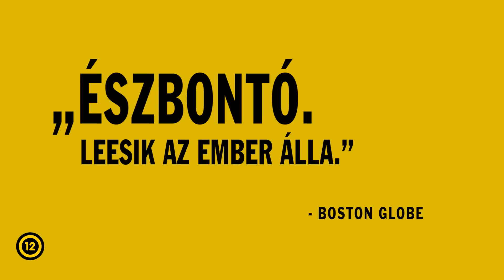Három egyforma idegen (12) előzetes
A Sundance Filmfesztiválon a zsűri különdíját elnyerő Három egyforma idegen lehengerlő, végig feszült és meglepetésekkel teli film arról, hogy mennyire irányíthatjuk a magunk és gyerekeink sorsát, és mennyire határozzák meg életünket az örökölt gének.

Te mit tennél, ha kiderülne, hogy van egy egypetéjű ikertestvéred, akiről korábban sosem hallottál? Főleg, ha nem sokkal később rájöttök, hogy igazából hárman vagytok?

A hihetetlennek tűnő, de az utolsó szóig igaz történetben a három iker véletlenek sorozatának köszönhetően találkozott. A külsőre egymással tökéletesen megegyező hármas ikrek gesztusai és gondolkozásmódja is rendkívül hasonló. Igazi szenzációvá, szupersztárokká váltak a médiában. De vajon miért választották szét őket csecsemőként? És miért hallgatták el az örökbefogadó szülők előtt a testvérek létezését?